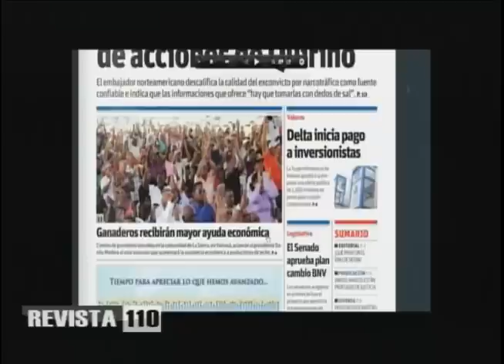Desvinculación de EEUU de afirmaciones de Quirino y consejos a Fernández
La reacción del embajador de Estados Unido, James Wally Brewster, desvinculando a su gobierno de las afirmaciones de Quirino Ernesto Paulino Castillo contra el ex presidente Leonel Fernández demuestran el interés de ese gobierno de desvincularse del condenado por narcotráfico y de paso despeja las incógnitas en cuanto a quien patrocina sus apariciones en medios de comunicación, según analizaron este jueves Yunior Espinosa y Carlos Alonzo en Revista 110.
Espinosa considera que buscar vinculación, causas y consecuencias de las declaraciones de Quirino no aleja de responsabilidad a los denunciados de dar aclaraciones y al parecer este se enreda en las patas de los caballos al tratar de vincular a gente del actual gobierno a la supuesta deuda que Fernández tiene con él.
Ambos consideraron que lo procedente sería un sometimiento por difamación contra Quirino por parte de sus afectados y las correspondientes aclaraciones al respecto. En tanto Espinosa resaltó la necesidad de que Fernández analice sus posibilidades electorales y cita las afirmaciones de sus ex colaboradores César Medina y Diandino Peña al respecto implicaría también un apoyo de los allegados al ex presidente Fernández interesados en seguir en el poder.
Además analizaron las afirmaciones de que los precandidatos presidenciales del PLD apoyarían una reelección del presidente Danilo Medina, lo cual según Alonzo
Otros temas analizados por Alonzo y Espinosa fue la rotura del cese al fuego entre el gobierno de Colombia y la guerrilla de las FARC, lo cual pone en peligro los diálogos de paz.